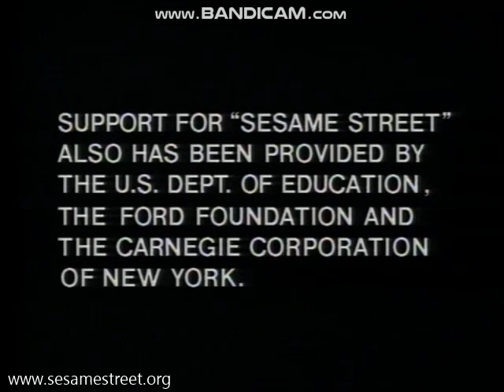Classic Sesame Street - Episode 1954 (L, M, 7)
Scenes from Episode 1954 (Season 15)